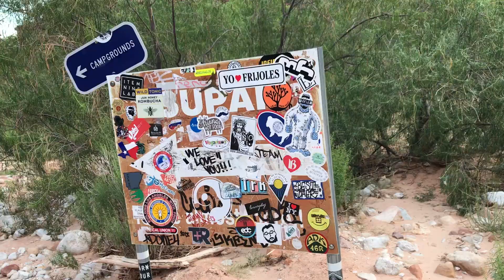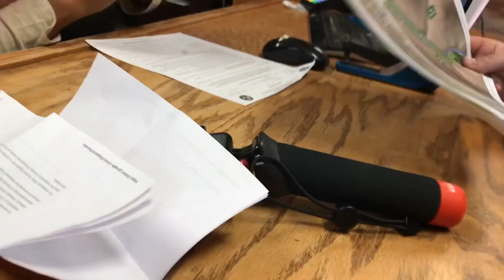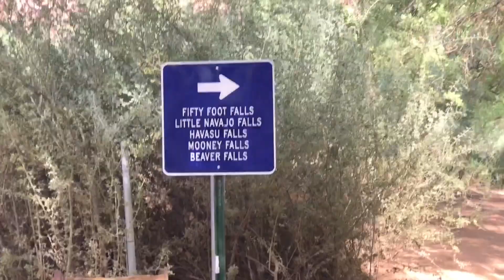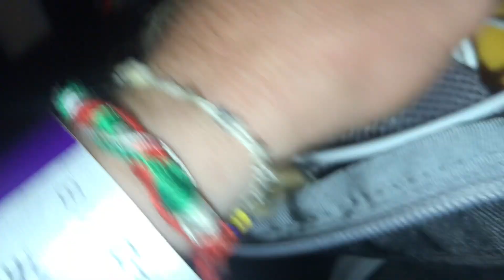EPIC HIKE TO HAVASUPAI!!!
Traveling to Havasupai!!! This is the hike and adventure of a lifetime! 1:30am rise to start the day! After taking a fast nap in Peach Spring AZ we headed up to the Havasupai Trailhead about 90 minutes north. The hike started around 3:30am and took us roughly 6 hr to complete along with a few water breaks and a breakfast burrito in the village of Supai. The hike was definitely worth it for the amazing views!!!

It’s your lucky day!! Book a hotel through my link as save $$25

Also $40 off Airbnb when you sign up through my link as well!!